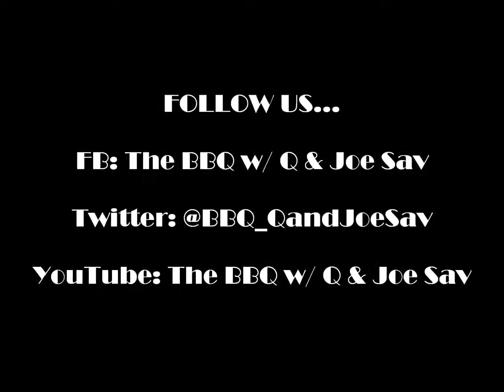THE BBQ - 5/31/2012 - "THE MENU" Part 1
What's on the MENU today?